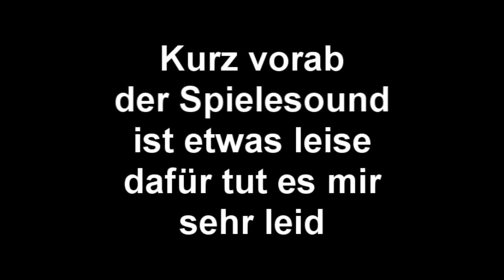Let's Fun | #16 - Block'N'Load - Bauen, beschießen und ZERSTÖREN !!! | HD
Hallo Ihr lieben Leute, wir sind kreativ, schießwütig und ZERSTÖRERISCH unterwegs. In Block'n'Load geht es darum seine Basis etwas aufzubauen und anschließend die des gegners zu zerstören. Wie immer wünsche ich euch viel Spaß beim zusehen und würde mich über Bewertungen, Kritik und Kommentare sehr freuen. Bis zum nächsten Video peace out.

Spiel: Block'N'Load - Jagex